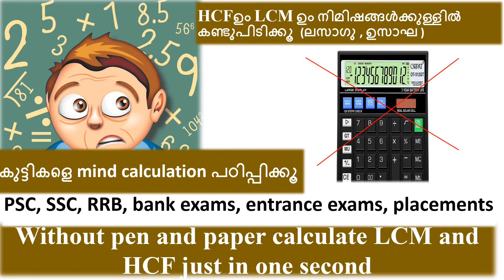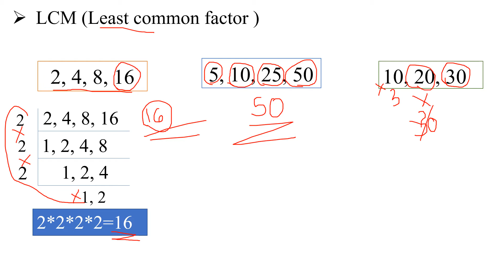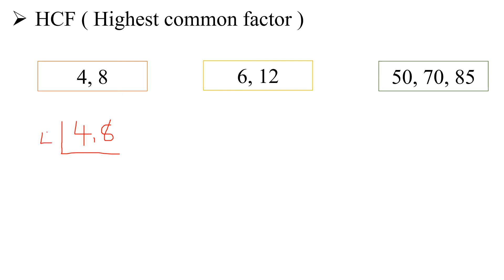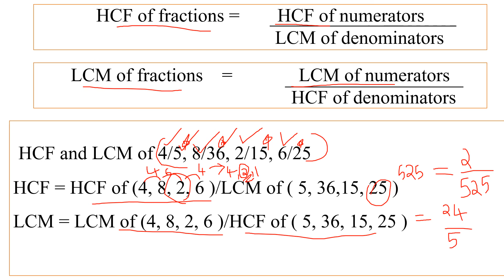numbers(5,8,..)ന്റെയും fractional numbers(4/5, 6/5...)ന്റെയും ഉം HCF&LCM എളുപ്പത്തിൽ കണ്ടുപിടിക്കൂ!!